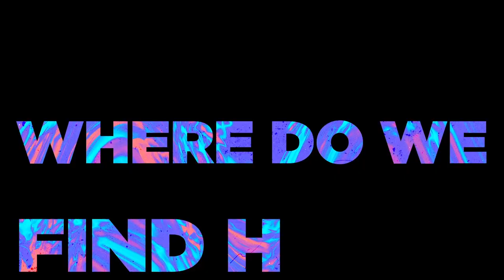Arvig Channel 14: 2023.03.05 Gene Peterson pulpit fill